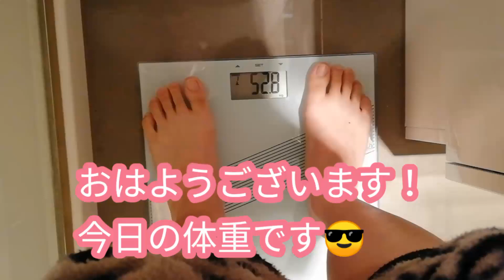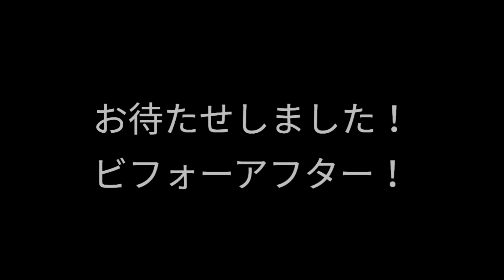【ビフォーアフター】レコーディングダイエット初日から77日目の体型の変化まとめ【アラフォーの公開ダイエット】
こんばんは！

前回痩せていた(普通)時から7年間で約15キロ太るまでの逆ビフォーアフターをやりましたが(ここから見れます→
今回は私が2回目のレコーディングダイエットを始めた4/15日から77日目のビフォーアフターです。

動画内で便秘解消に良いと紹介したサイリウムハスクの紹介動画はこちらです。

今朝の体重は52.8キロでした。

今日はなんだか朝から全体的にやる気がなくて、縄跳び1000回も何度も足にひっかかってあまり集中できませんでしたが、なんとか1000回やりはしました(笑)

目標の体重は48キロですが、体重を落としたいというよりは、体を絞る事に集中しています。

ダイエット仲間募集中です！

健康的に楽しく無理なく一緒にダイエットしませんか〜？？？
モチベーションあげあいましょー！！

BGM はここからダウンロードしました。